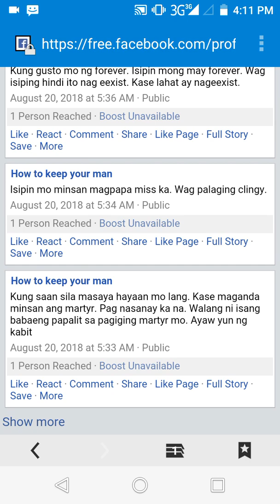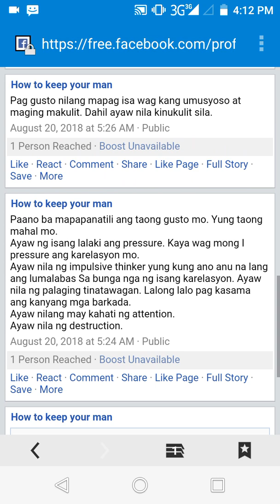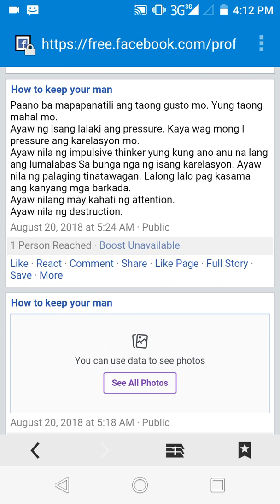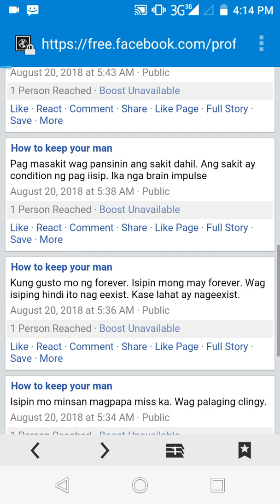Facebook page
How to keep you man